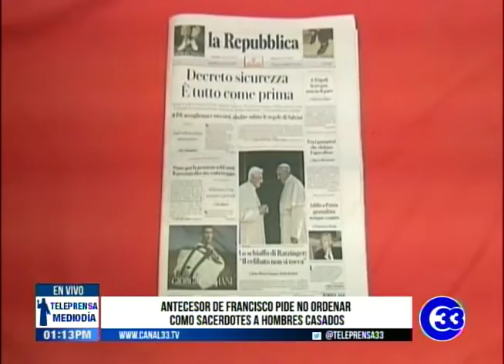Teleprensa33 | Polémica en la iglesia católica por celibato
El papa Francisco reafirmó su postura sobre el  celibato sacerdotal, tras conocerse que su antecesor, Benedicto XVI sugiriera no ordenar a hombres casados.

Tras la polémica en la iglesia católica, Benedicto XVI pidió retirar su coautoría del libro donde explica la importancia del celibato.